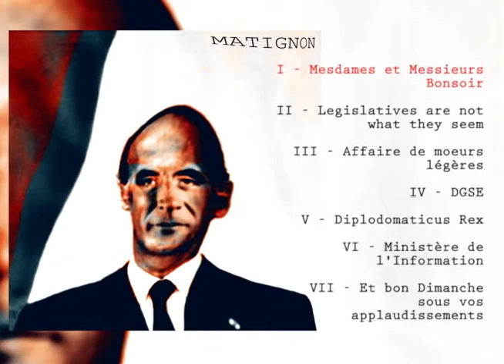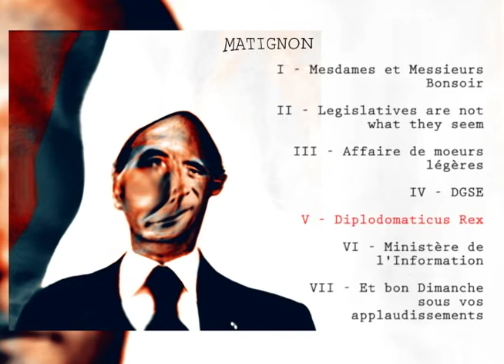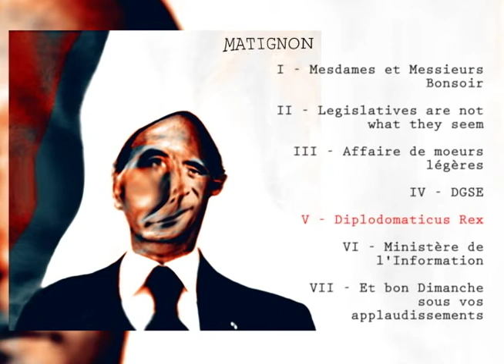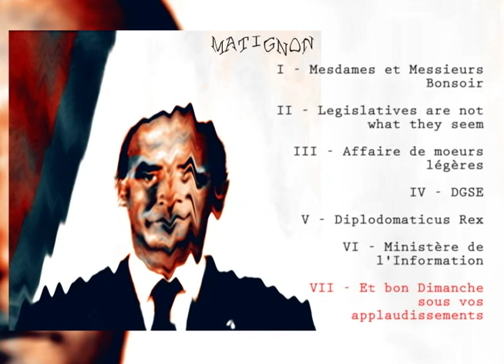Matignon - Matignon EP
Matignon est composé de Mochel Ricart et d'Alanis Kosciusko Morrissette

MATIGNON (EP)
0:00 - Mesdames et messieurs bonsoir
1:57 - Legislatives are not what they seem
3:59 - Affaire de moeurs légères
4:31 - DGSE
5:37 - Diplodomaticus Rex
6:09 - Ministère de l'Information
7:09 - Et bon Dimanche sous vos applaudissements